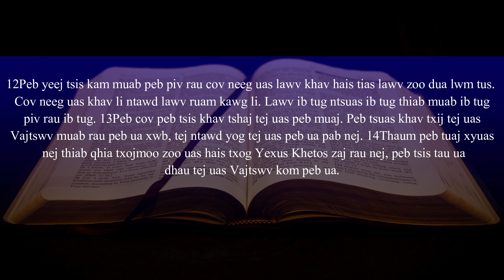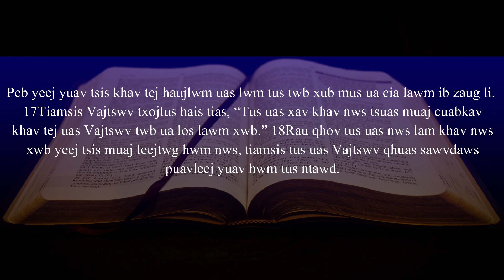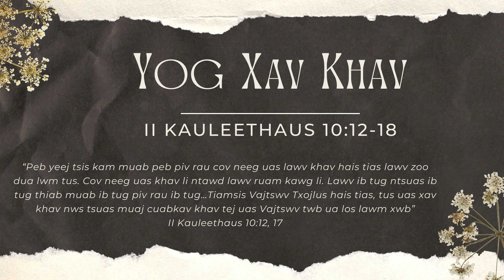23/05/2023 BHKTHN TIẾNG H'MÔNG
Hnub 23/5/2023      II Kauleethaus 10:12-18
Yog Xav Khav

Nqe cim:
“Peb yeej tsis kam muab peb piv rau cov neeg uas lawv khav hais tias lawv zoo dua lwm tus. Cov neeg uas khav li ntawd lawv ruam kawg li. Lawv ib tug ntsuas ib tug thiab muab ib tug piv rau ib tug…Tiamsis Vajtswv Txojlus hais tias, tus uas xav khav nws tsuas muaj cuabkav khav tej uas Vajtswv twb ua los lawm xwb” (II Kauleethaus 10:12, 17).